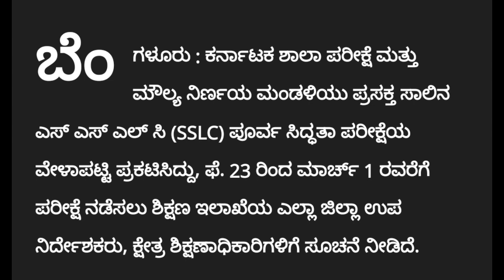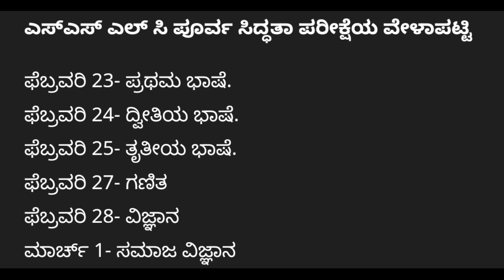SSLC EXAM LATEST UPDATE|BIG GOOD NEWS 🎉|IMPORTANT|students solution